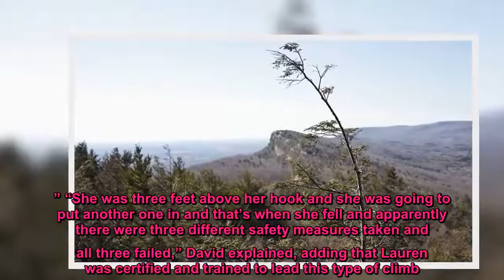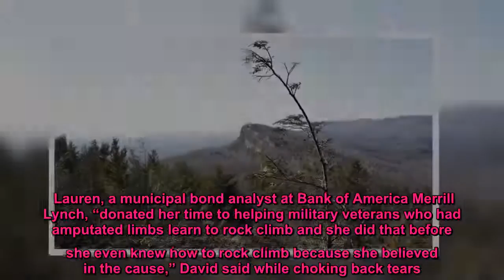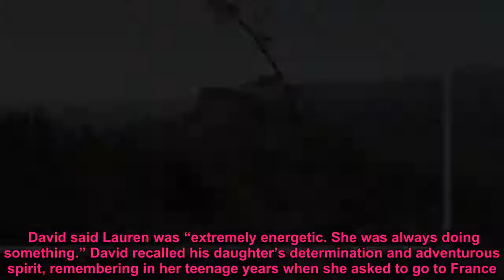New York woman, 25, falls to her death while rock climbing